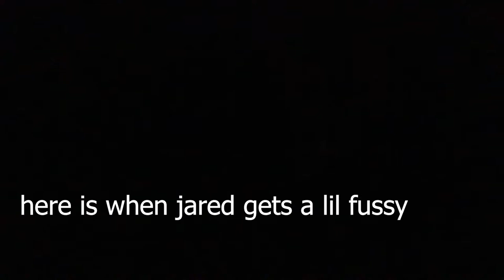AIR HORN IN BURGER KING PRANK (COPS CALLED)